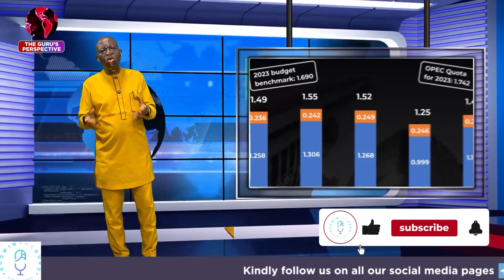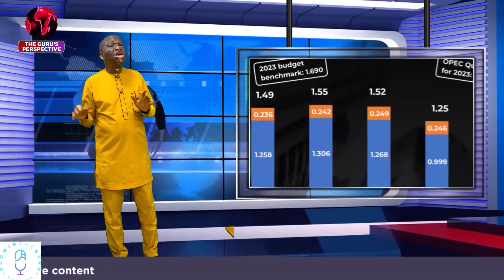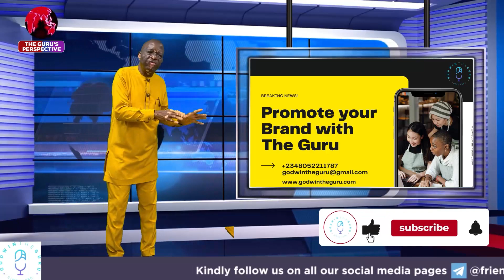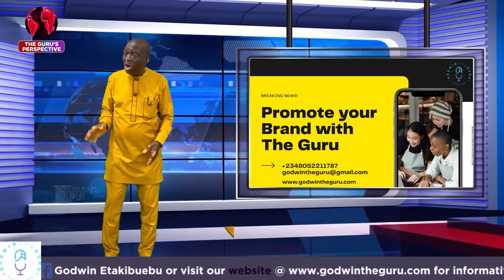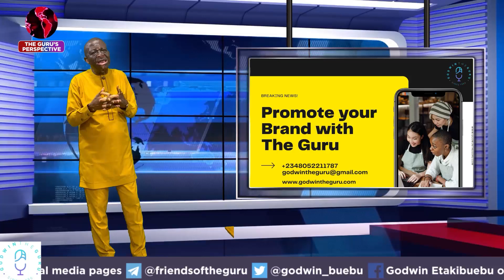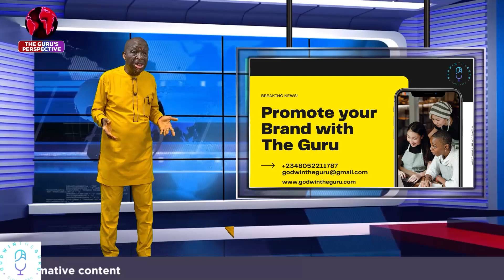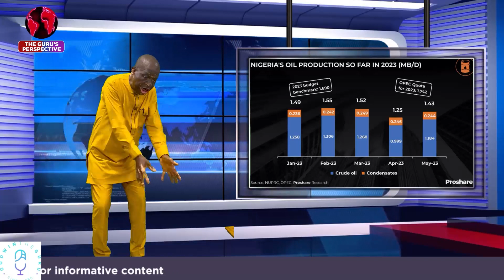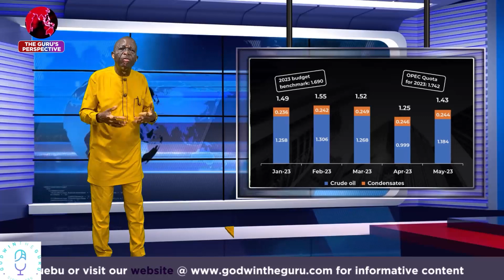WHO IS STEALING NIGERIA'S OIL?! FINALLY EXPOSED!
Watch as The Guru meticulously takes you into an adventurous journey into the region of deep facts behind Nigeria's low crude oil churn out for a few years now, falling short of the 1.7million barrel OPEC quota.

Facebook (Profile): Godwin Etakibuebu